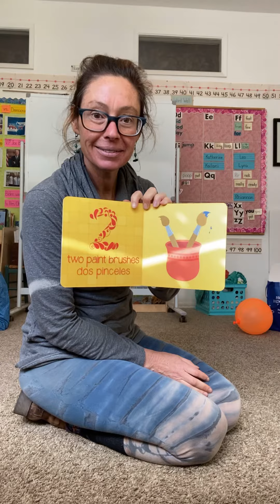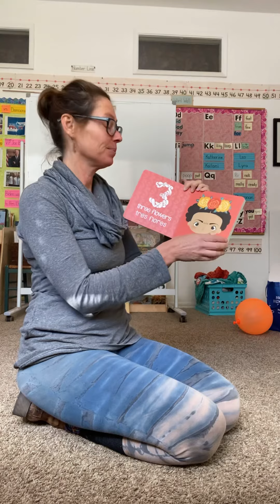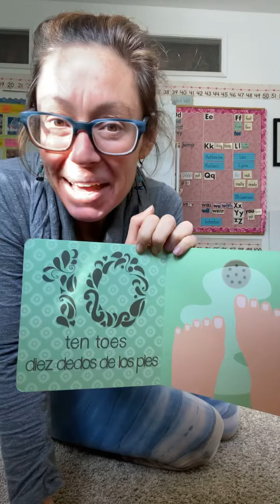Counting With Frida by Patty Rodriguez & Ariana Stein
A bilingual counting book read by Mrs Danielle